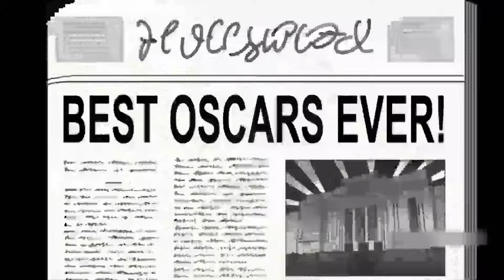Family Guy Funny Moments 1 Hour Compilation 108